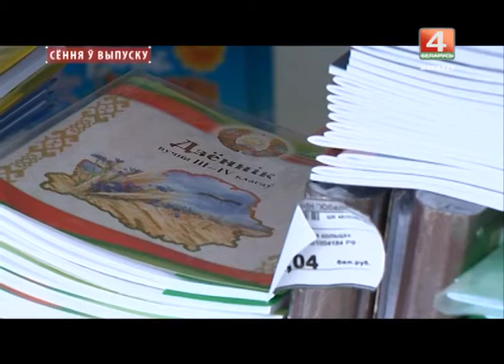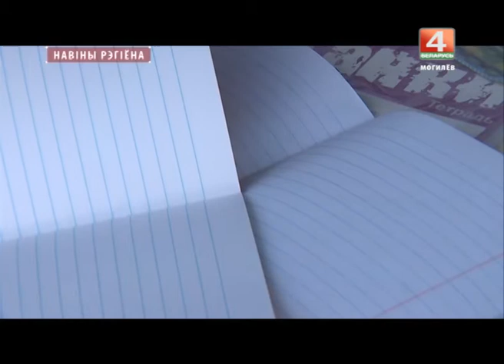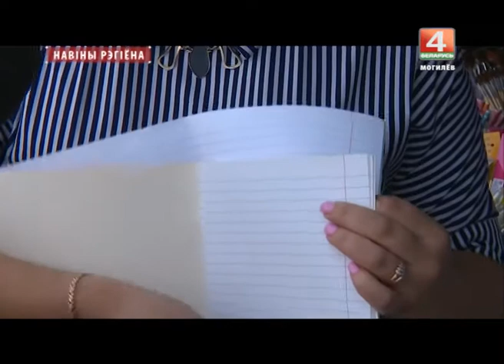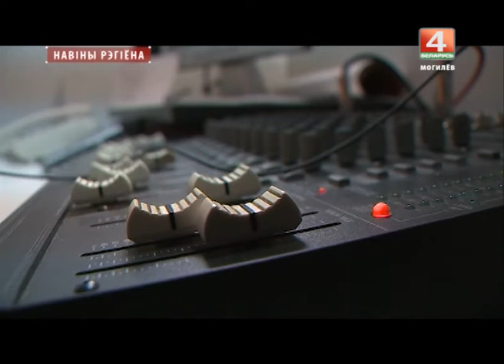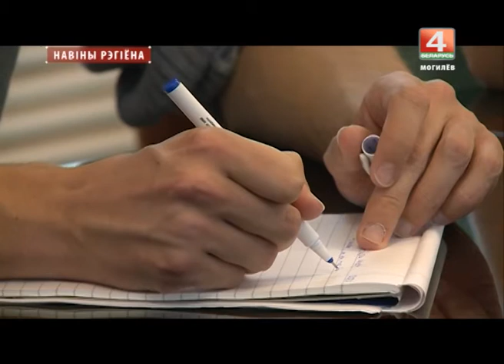Новости 29.08.2017 выпуск 20:30